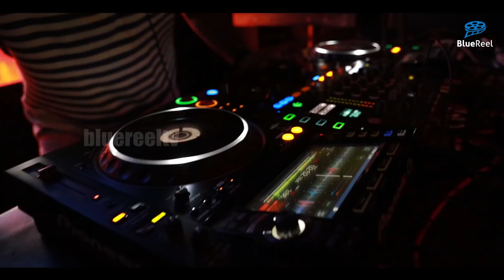எத்தனை தடவை பண்ணிருக்கீங்க? Girls Reaction on OYO Rooms | Response on Dating | Proposals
Credits:
VJ : Darshini Venkat
DOP: Tamizh, Siva Rajith
Edits: Tamilzh
Creative Head: Karthi Prasanna